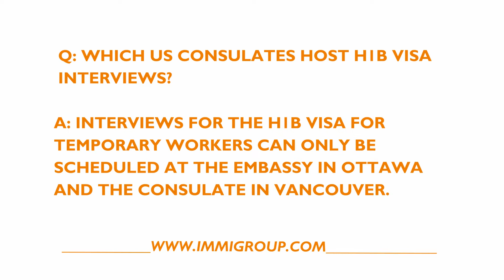Which US Consulates Host H1B Visa Interviews?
Q: Which US consulates host H1B visa interviews?

A: Interviews for the H1B visa for temporary workers can only be scheduled at the embassy in Ottawa and the consulate in Vancouver.

For professional guidance or for help expediting your application, please visit